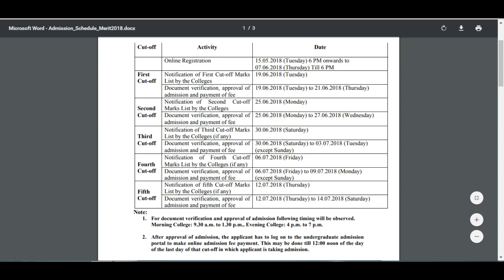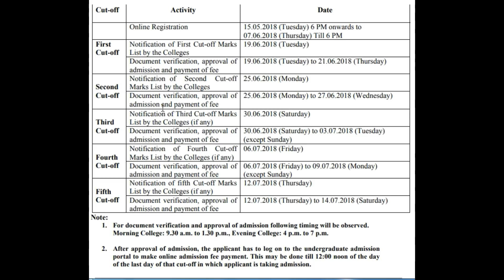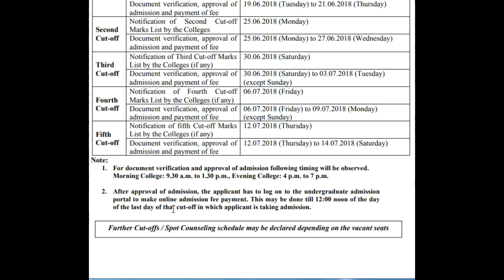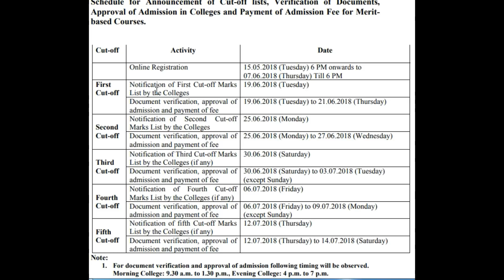DELHI UNIVERSITY UG ADMISSION 2018 CUT OFF LIST DATES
PERSONAL CONSULTANT